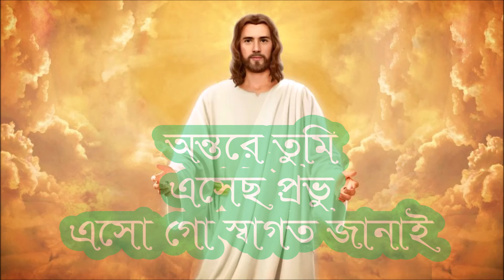অন্তরে তুমি এসেছ প্রভু Bengali Christian Song - শিল্পী - সুস্মিতা গোস্বামী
Prerona Bible House, 34 N.H.Way, Krishnagar, Nadia - 741101, W.B. India.
অ্যালবাম - সুন্দর প্রণমী তোমায়
Copyright Reserved.